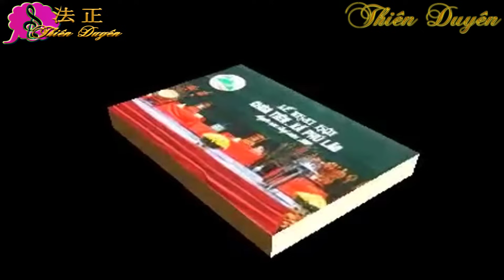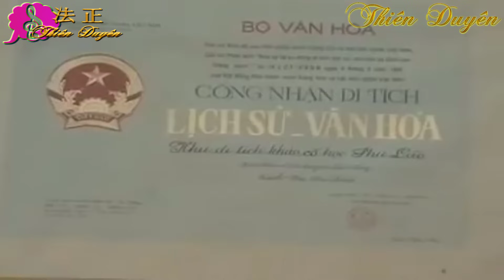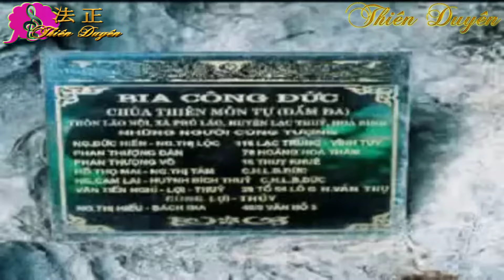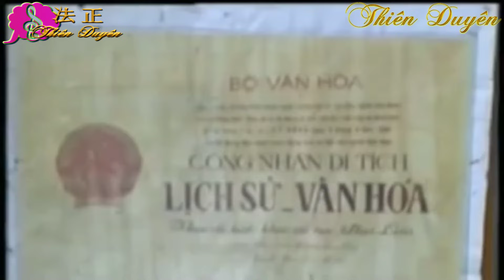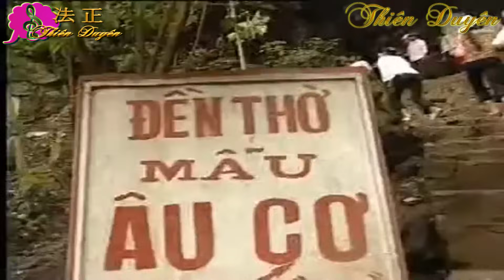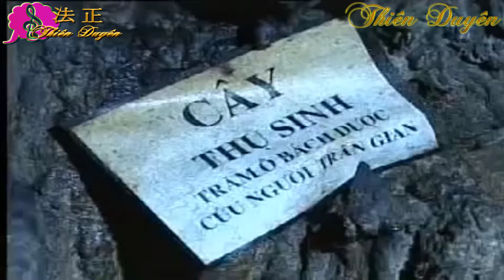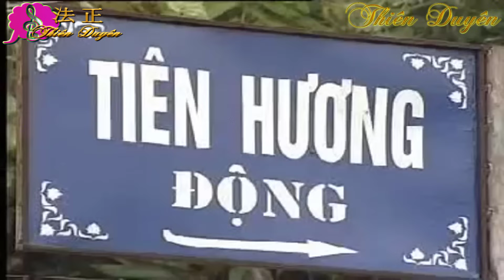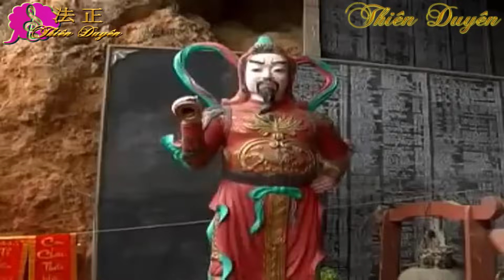Chầu Văn - Mẫu Đầm Đa I - Hát Văn Hay - Thiên Duyên Full HD - Mậu Tuất(2018)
Chào mừng các bạn đến với kênh Chầu Văn Thiên Duyên - Like và Đăng Ký kênh để Cập nhật ngay, không bỏ lỡ những bài hát văn mới nhất, hay nhất được cập nhật nhanh nhất và liên tục, Chúc các bạn vui, khoẻ, hạnh phúc vô lượng cát tường!